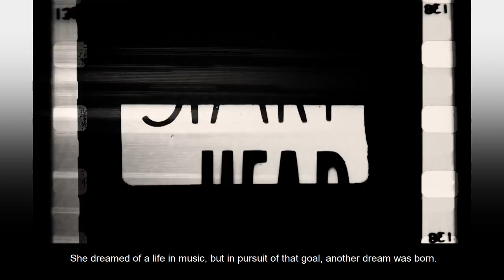Pioneering Female Aviator: Katherine Stinson | The Henry Ford’s Innovation Nation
In this segment from "The Henry Ford's Innovation Nation" you'll learn more about Katherine Stinson. She was the first woman to fly U.S. Mail, the first woman to do a loop-de-loop, and she set several speed and distance records. Season 3 Episode 54.